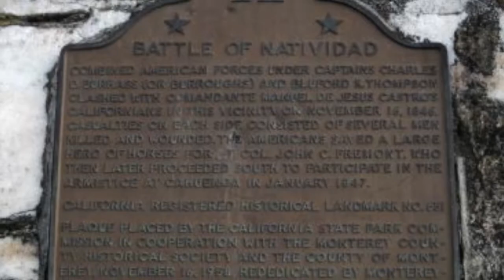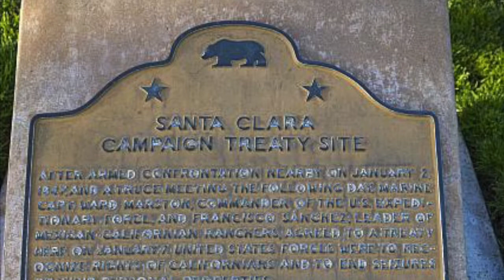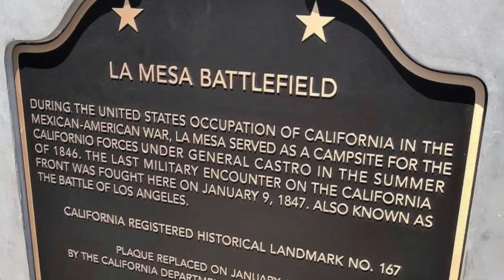California's Living History The Mexican War Part V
A reenactor exploring 19th Century California History concludes a five-part study of the Mexican War of 1846-48, and California's place in it. Part V, filmed on the sites where the events happened, finishes the military actions of this war which brought California into the Union.
Mission San Juan Bautista and Plaza: Location: 2nd and Mariposa Sts, San Juan Bautista. It is listed as Number 195 on the list of California Historical Landmarks and on the National Register of Historic Places: NPS-69000038, San Juan Bautista Plaza Historic District.
NO. 651 Site Of The Battle Of Natividad: Location: SW corner of San Juan Grade (P.M. 4.9) and Crazy Horse Canyon Rd, 5.0 mi NE of Salinas. The site of the battle is now registered as California Historical Landmark #651.
Mission San Antonio De Padua: Location: Mission Creek Rd., Jolon. Take Jolon Rd 26.5 mi from Hwy 101, to Hunter-Ligget Military Reservation, 23 mi W of King City. Plaque located at Hwy 101 & Jolon Rd on W. side. It is listed as Number 232 on the list of California Historical Landmarks, and on the National Register of Historic Places as NPS-Reference Number 76000504.
Mission San Miguel Arcángel: Location: 801 Mission St., San Miguel. It is listed as Number 326 on the list of California Historical Landmarks, and on the National Register of Historic Places as NPS-Reference Number 71000191.
Asistencia Santa Margarita de Cortona: Location: 9000 Yerba Buena, Santa Margarita Rancho Santa Margarita, CA (not open to the public), 1/4 mi N of intersection of Yerba Buena Ave and F St. It is listed as Number 364 on the list of California Historical Landmarks, but isn’t on the National Register of Historic Places.
Mission San Luis Obispo de Tolosa: Location: 782 Monterey St., San Luis Obispo. It is listed as Number 325 on the list of California Historical Landmarks, but isn’t on the National Register of Historic Places.
Rancho Nipomo (Cpt. William G. Dana Adobe): Location: 6715 Oakglen Avenue, Nipomo, CA. It is listed as Number 1033 on the list of California Historical Landmarks and on the National Register of Historic Places as NPS-71000189.
Gaviota Pass: Location: N-bound State Hwy 101 rest stop (P.M. 46.9), 1.5 mi NW of Gaviota. listed as Number 248 on the list of California Historical Landmarks.
Royal Spanish Presidio: Location: 123 East Canon Perdido Street, around the intersection Canon Perdido Street and Santa Barbara Street. It is listed as Number 636 on the list of California Historical Landmarks, and on the National Register of Historic Places as NPS-Reference Number 73000455
Mission Santa Clara de Asís: Location: 500 El Camino Real, in front of Mission Church, Univ of Santa Clara, The Alameda and Lexington St, Santa Clara. It is listed as Number 338 on the list of California Historical Landmarks.
Santa Clara Campaign Treaty Site: Civic Center Park, NE corner of El Camino Real and Lincoln St, Santa Clara. It is listed as Number 260 on the list of California Historical Landmarks.
Mission San Buenaventura: Location:  225 E. Main St., Ventura. It is listed as Number 310 on the list of California Historical Landmarks, and on the National Register of Historic Places as NPS- Reference Number 75000496
Sycamore Tree: Location: On State Hwy 126 (P.M. 16.7) at Hall Rd, 4 mi E of Santa Paula. It is listed as Number 756 on the list of California Historical Landmarks. I didn’t see a plaque and the tree looks like a dead stump.
Rio San Gabriel Battlefield: NE corner of Washington Blvd and Bluff Rd, Montebello. Listed as Number 385 on the list of California Historical Places.
La Mesa Battlefield: Location: 4490 Exchange Ave at Downey Rd, Vernon. It is listed as Number 167 on the list of California Historical Landmarks.
Mission San Fernando Rey de España: Location: 15151 San Fernando Mission Blvd., Mission Hills. It is listed as Number 157 on the list of California Historical Landmarks, and on the National Register of Historic Places as NPS-88002147.
Campo de Cahuenga: Location: 3919 Lankershim Blvd, North Hollywood. It is listed as Number 151 on the list of California Historical Landmarks.